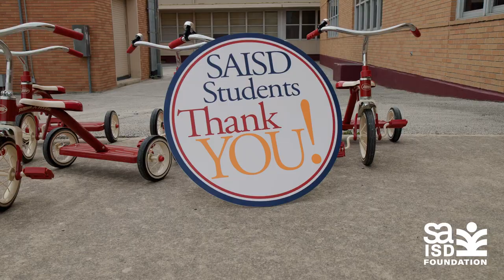Teacher Testimonial | Lisa Vrana | SAISD Foundation Impact Story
Hear from Lisa Vrana, a teacher in SAISD on the impact donor contributions have on how teachers can create enriched learning activities for their students.